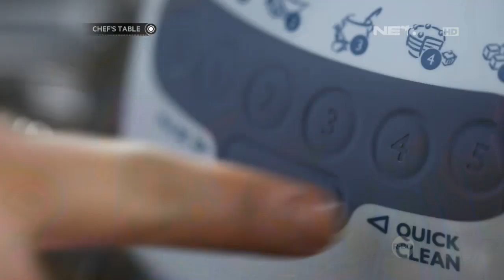Chefs Table-Joko Anwar dan Richard Oh Clams and Prawns